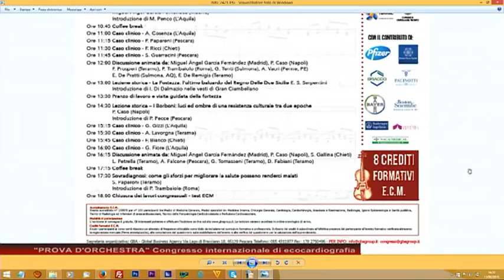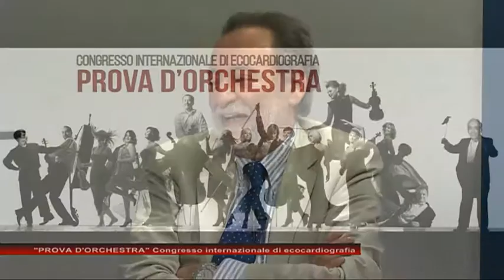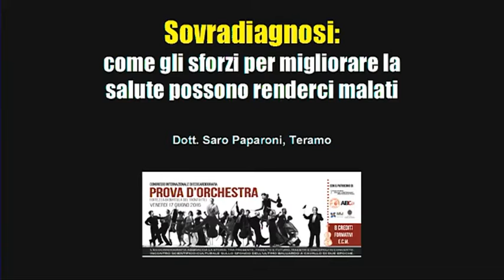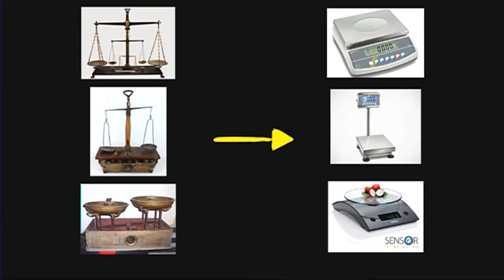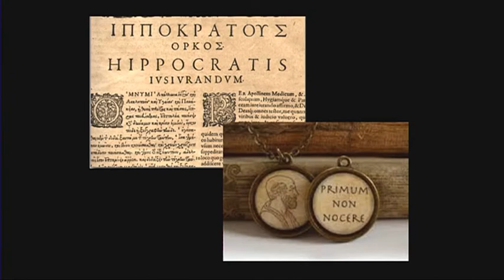45 J...IRI del 15 Giugno 2016 sul Convegno medico "Prove d'Orchestra"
con Saro Paparoni